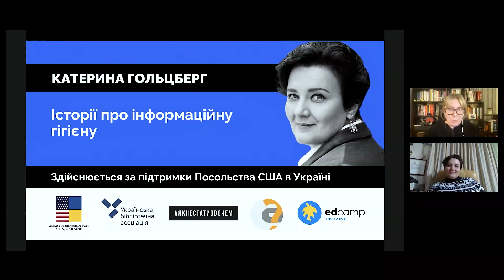КАТЕРИНА ГОЛЬЦБЕРГ. Історії про інфогігієну | Розмова від 05.12.2022 | Як не стати овочем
Розмови з відомими українцями про інформаційну гігієну та її роль у щоденному житті. Через призму культурну, історичну та особистого досвіду.
Гостя - Катерина Гольцберг - дитячий і сімейний психолог, президентка Професійної асоціації дитячих аналітичних психологів.
Запитання ставить Ірина Славінська - виконавча продюсерка та ведуча “Радіо Культура”, письменниця.
Організатор ініціатива "Як не стати овочем". Розмова відбулася 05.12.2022.

Відео створене за підтримки Посольства США в Україні та ВГО Українська бібліотечна асоціація. Погляди авторів не обов'язково збігаються з офіційною позицією уряду США.
Supported by the U.S. Embassy to Ukraine. The views of the authors do not necessarily reflect the official position of the U.S. Government.